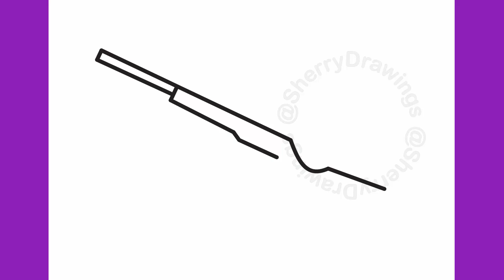HOW TO DRAW A SNIPER RIFLE EASY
Learn to draw a sniper rifle

እንዴት እንደሚሳል
كيف ترسم
Ինչպես նկարել
necə çəkmək
nola marraztu
কিভাবে আকে
як маляваць
kako crtati
как да рисувам
ಹೇಗೆ ಸೆಳೆಯುವುದು
com dibuixar
сурет салу
sa unsa nga paagi aron sa pagkalos
mmene kudzatunga
如何画
如何畫
nzira yekukwevera
කොහොමද අඳින්නේ
그리는 방법
kako nacrtati
çawa bikujin
hvordan man tegner
ako kresliť
kako narisati
Kiel desegni
kuidas joonistada
Paano Gumuhit
kuinka piirtää
como deseñar
sut i dynnu
როგორ დავხატოთ
איך לצייר
hogyan rajzolj
esi ise
ווי צו ציען
cara menggambar
描く方法
cara nggambar
របៀបគូរ
ວິທີການແຕ້ມ
duci
kā zīmēt
kaip piešti
wéi zeechnen
како да црташ
എങ്ങനെ വരയ്ക്കണം
kif tfassal
me pehea ki te utu
कसे काढावे
хэрхэн зурах
څنګه رسم
چطوری طراحی کنیم
jak narysować
ਕਿਵੇਂ ਖਿੱਚਣਾ ਹੈ
кантип тартат
cum se desenează
как нарисовать
le auala e faalatalata
Како цртати
ho hohela joang
ڪئين ٺاهيو
வரைவது எப்படி
jak kreslit
ఎలా గీయాలి
nasıl çizilir
як намалювати
indlela yokudweba
indlela ukudweba